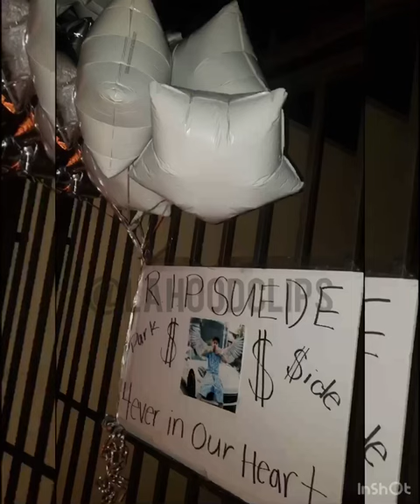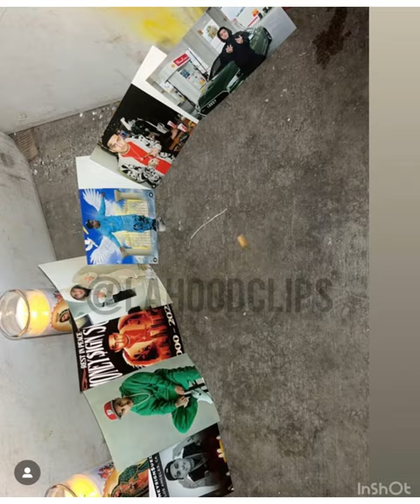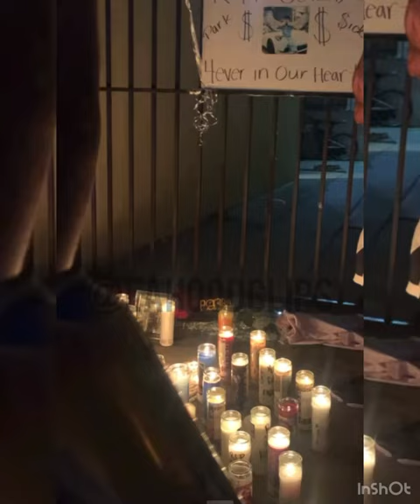Candle Memorial Footage for moneySignSuede at Huntington Park📍